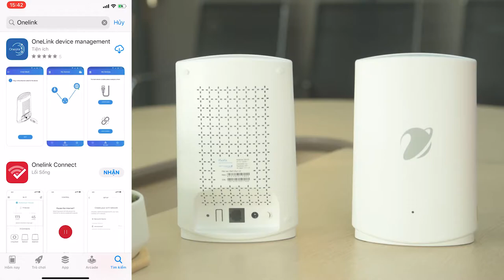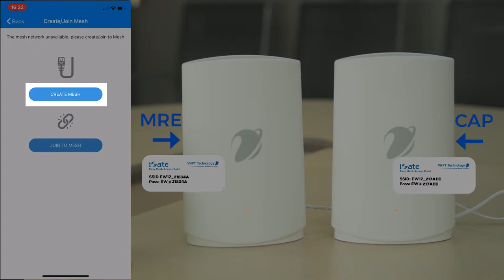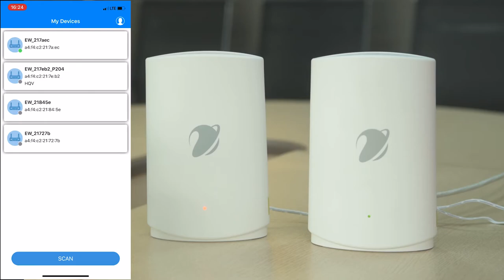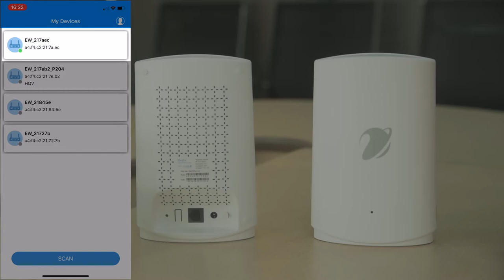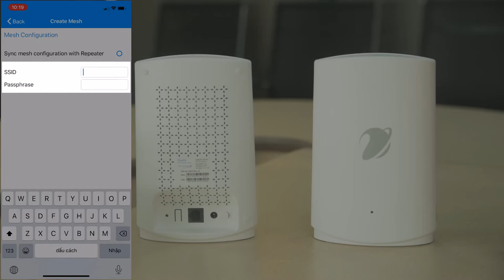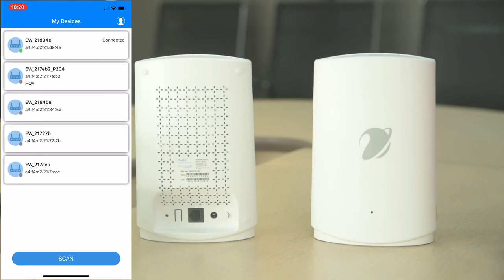[VNPT TECHNOLOGY]_Hướng dẫn cài đặt Easy Mesh Access Point - iGate EW12S trên ứng dụng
📶 iGate EW12S - Sóng Wi-Fi xuyên tường, bao phủ mọi ngóc nghách!

✔ Wi-Fi chuẩn 802.11 a/b/g/n/ac kết hợp công nghệ MIMO 2x2
✔ Băng tần kép 2.4GHz & 5GHz
✔ Tích hợp Ăng ten 5dBi
✔ Chip Qualcomm cấu hình cực cao

Sở hữu bộ 3 𝗠𝗲𝘀𝗵 𝗪𝗶𝗙𝗶, bạn bạn có ngay hệ thống Wi-Fi
📶 Phủ rộng tới 600m2
📶 Cho phép 40 thiết bị cùng truy cập một lúc
📶 Tốc độ trải nghiệm lên tới 1.2Gbps
KẾT NỐI LIỀN MẠCH CHỈ MỘT TÊN WIFI DUY NHẤT

🎁 ƯU ĐÃI RA MẮT, GIÁ SALE CHỈ 688K (Chưa bao gồm 10% VAT)
☎️ Hotline tư vấn miễn phí: 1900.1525 (nhánh 1)